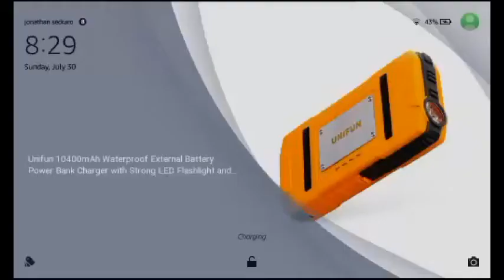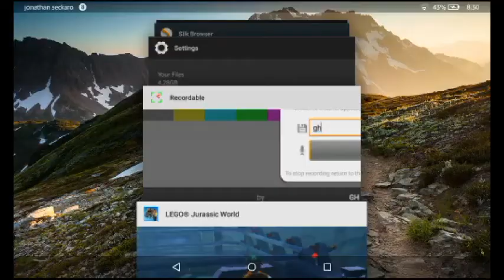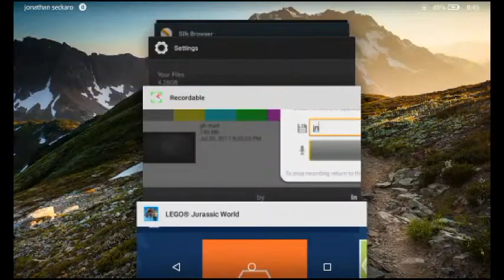Jurassic Ted ep 1